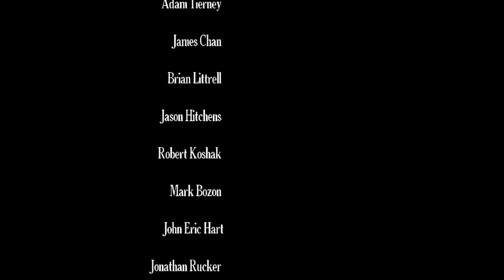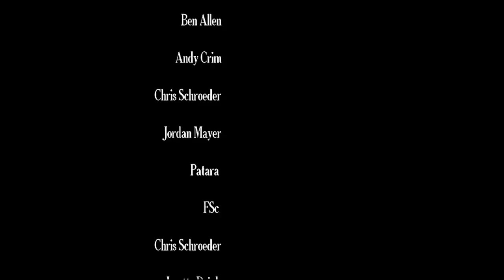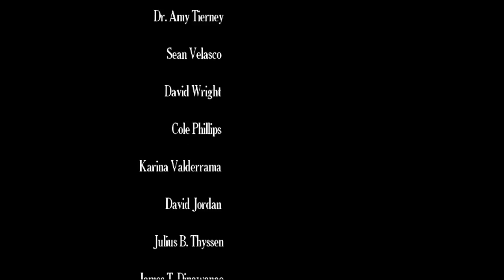Let's Play LIT(Wiiware): Hey, You~(P6 FINALE)[Gameplay/Walkthrough Room 125 & Final Boss]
The full final fight!